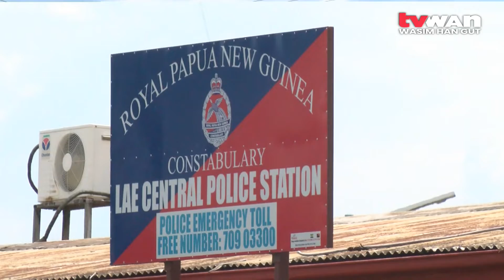Concern On Explosives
Lae police are concerned that explosives will surface during the 2022 national general elections.

Chief Superintendent Chris Kunyanban, is urging residents to help police if they have information on the whereabouts of hand grenades, C4 or illegal firearms.